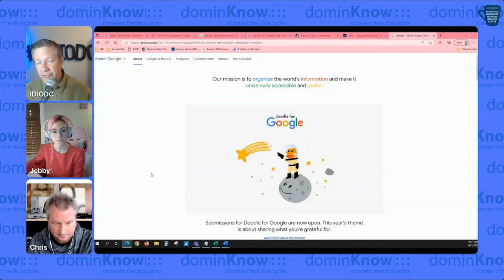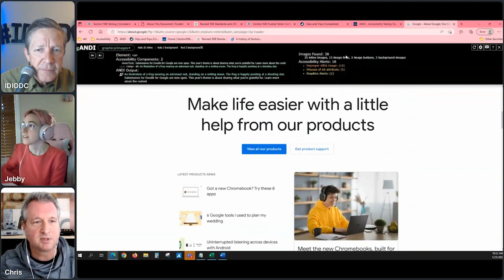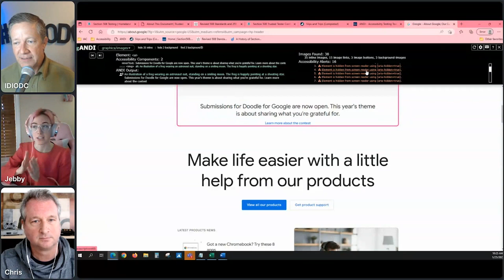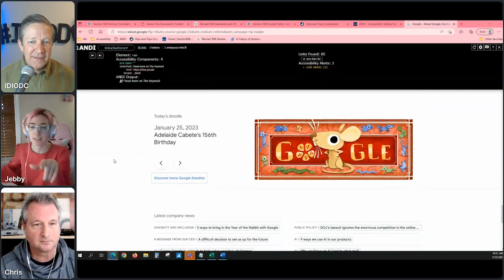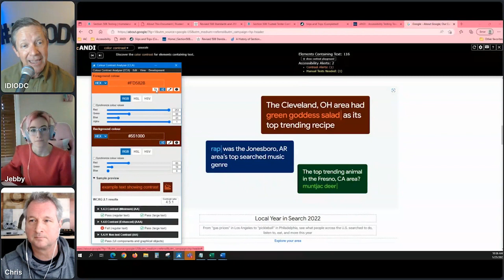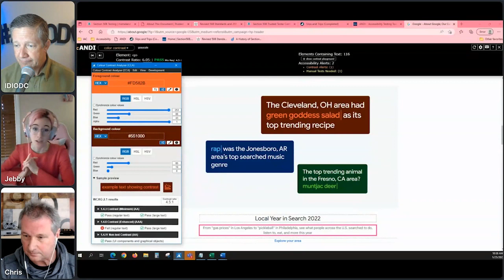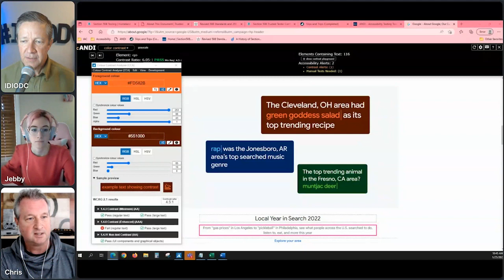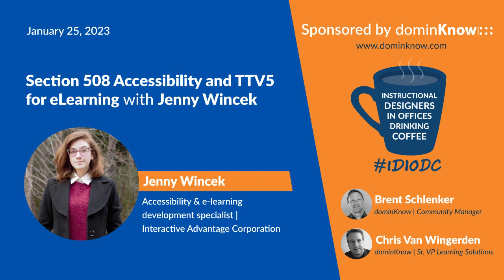Section 508 Accessibility and TTV5 for eLearning with Jenny Wincek- IDIODC Ep #216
As an instructional designer it's your responsibility to make sure your eLearning projects are accessible for all possible learners. And hey, you eLearning developers! This is your responsibility as well. Even if it is not mandated within your industry, it's the right thing to do.

Jenny Wincek joins us from Interactive Advantage to talk about the Trusted Tester program. We will cover some of the basics of 508 and WCAG compliance as well as why accessibility is important. We'll also discuss how your current testing might not be enough, and that could be putting you and your team at risk.

Just like SCORM standardized eLearning content packages for corporate training Trusted Tester Version 5 (TTV5) is the latest standardized uniform testing approach for accessibility compliance and conformity.

And did you know there is an Accessibility Conformance Reporting Tool? Yea, I didn't know either. But, don't worry, Jenny is here to walk us through the TTV5, share some stories, and answer your questions.

Save your spot for this extremely important conversation. Tell you Training Manager and team to join as a group.  It's the perfect opportunity for team-based professional development.